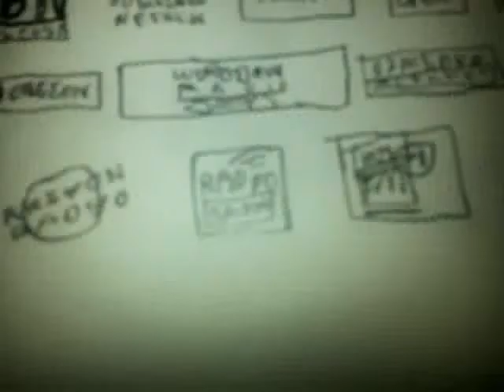Radio oras ng himala